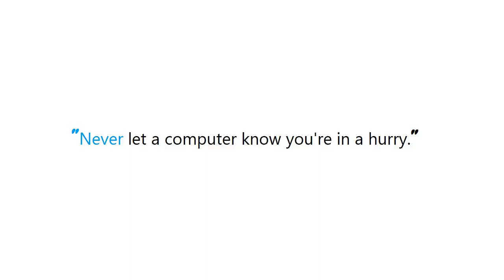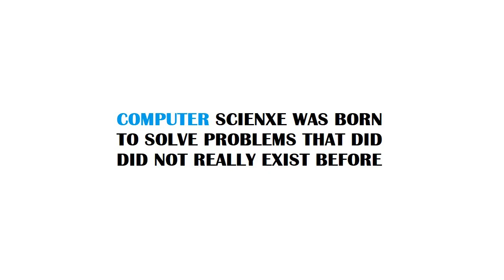PYTHON : Round number to nearest integer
Guide : [ PYTHON : Round number to nearest integer ]